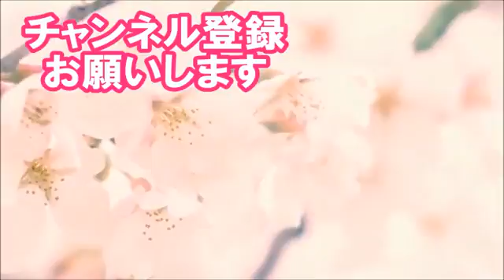小池百合子の都知事継続を痛烈批判！消費減税も出来る！！三橋貴明が自民に勝つ方法を伝授！